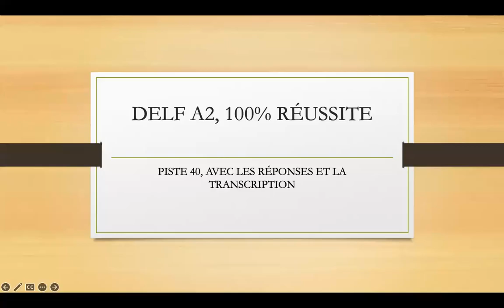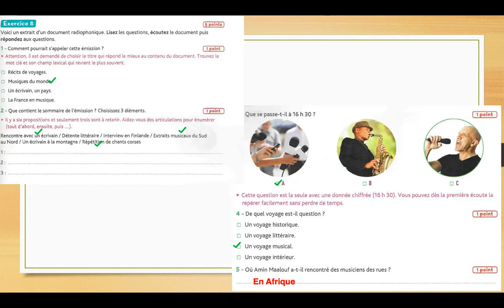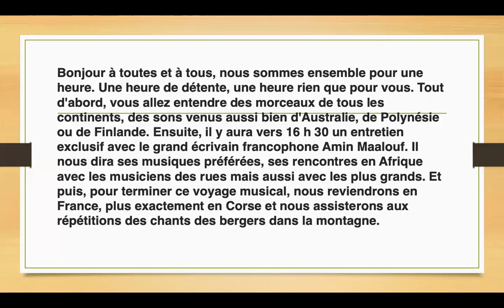Delf 100% réussite, A2, Comprehension Orale, Piste 40, Exercise 8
Delf 100% réussite, A2,  Comprehension Orale Piste 40, Exercise8